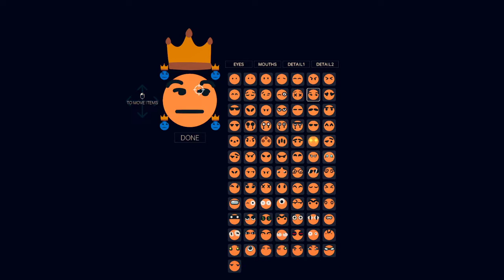ROUNDS #54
hit like and sub plz happy 4th guys